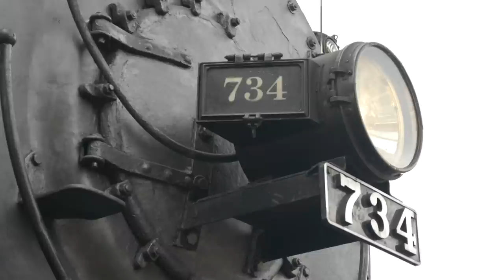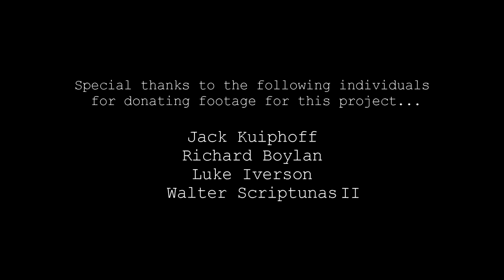Thunder on, 734 - Farewell Western Maryland Scenic 734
“Mountain Thunder.” The name alone sums up the effort it takes to get up the rails of the old Western Maryland right of way out of Cumberland, Maryland. For over 100 years, this mountainous grade has seen some of the largest engines of their class, both steam and diesel, struggling to get over this treacherous line.

For over two decades, the Western Maryland spirit was well represented from the unlikeliest of sources; a Michigan based iron ore hauler. With the bulky 2-8-0 now exiting service for a Federally mandated rebuild, we look back on the route, the tourist operation, and this locomotive in “Thunder On, 734.”

Special thanks to Jack Kuiphoff for donating footage of the Allegheny Central, Richard Boylan for donating footage of 734 in 1993, Walter Scriptunas II for footage of LS&I 33, and Luke Iverson for donating additional footage of the January 2016 photo special.